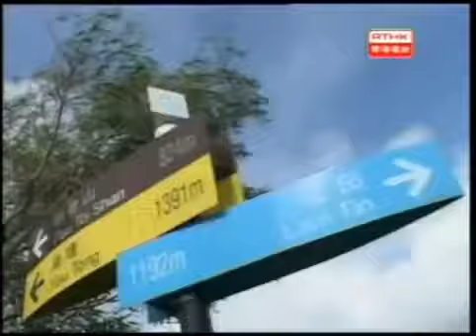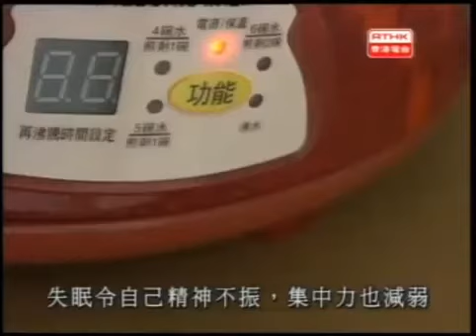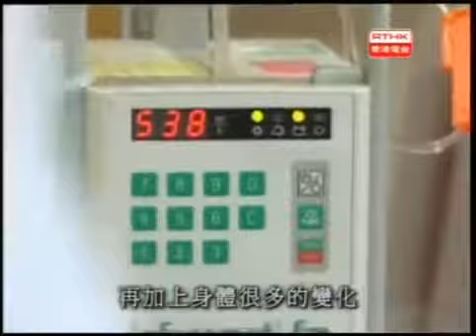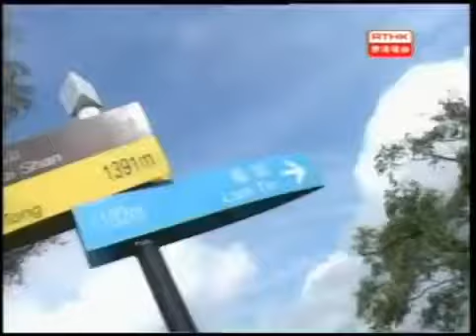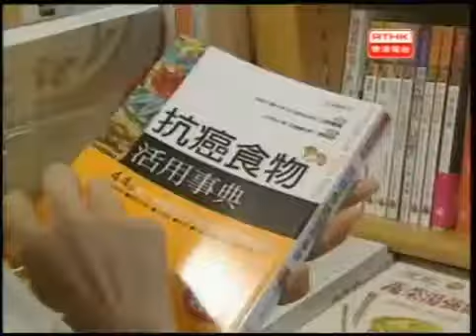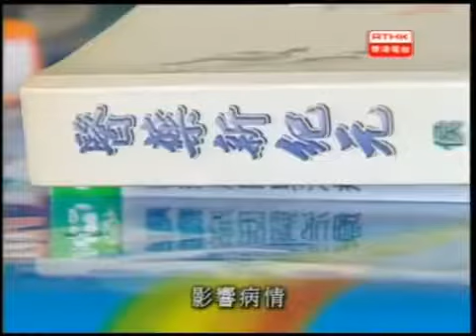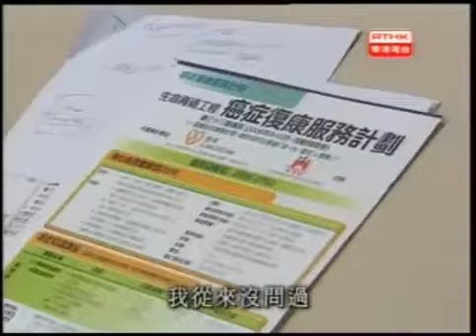鏗鏘集2006：共渡癌關四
醫 學 研 究 證 實 : 憂 慮 、 哀 傷 、 抑 壓 , 會 加 速 癌 細 胞 惡 化 ， 縮 短 病 人 壽 命 ; 反 而 正 面 、 樂 觀 、 積 極 面 對 癌 症 有 助 癌 症 病 人  長 壽 命 , 活 得 更 有 意 義 ! 香 港 大 學 行 為 健 康 教 研 中 心 總 監 陳 麗 雲 教 授 分 析 情 緒 與 癌 症 的 關 係 。
賀 國 賢 、 葉 秋 雯 、 羅 燕 琴 三 個 癌 症 病 人 現 身 說 法 ， 講 述 他 們 患 癌 的 經 歷 與 及 如 何 正 面 、 樂 觀 、 積 極 面 對 癌 症 , 與 癌 共 存 。